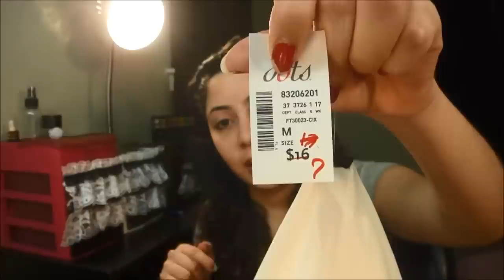Regalos de Navidad 2013